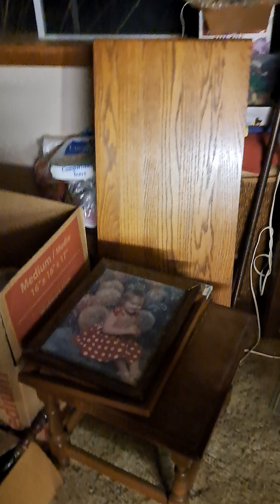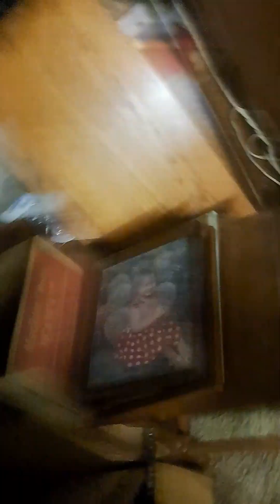Worn - Tenth Avenue North Cover